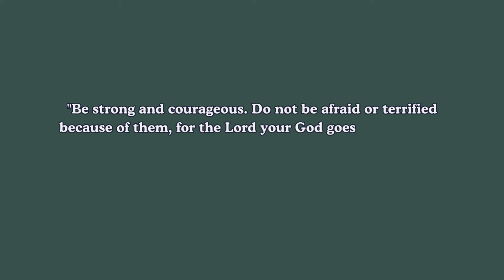The Day that I Finally Felt God | My Testimony Part 3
Every single thing id learned about God led up to this event.

And he became VERY real.